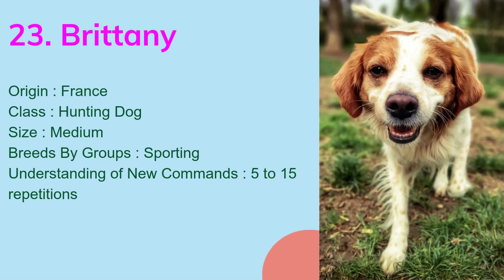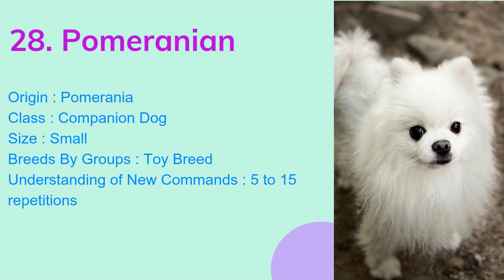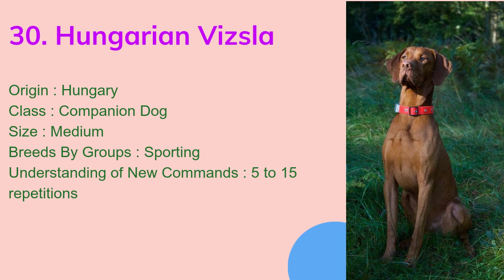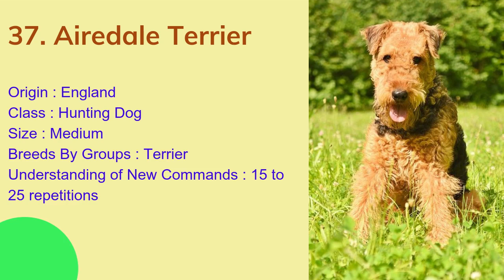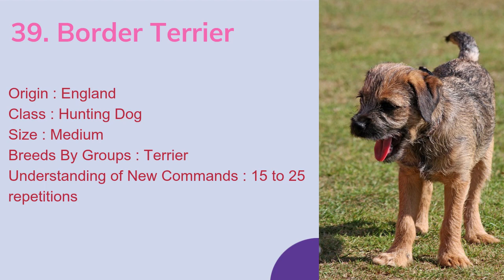100 SMARTEST DOG BREEDS PART 2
100 SMARTEST DOG PART 2
BREEDS GROUP: RANK 20 - 40